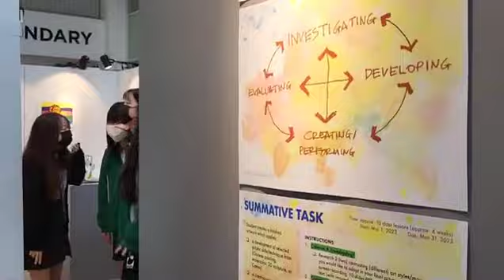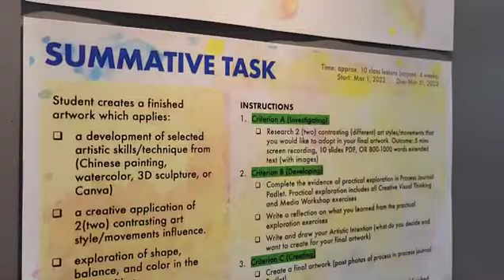End Of Year Arts & Design Exhibition 2023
Approaching the end of the school year, we are celebrating the students’ personal, cultural, and artistic expression...